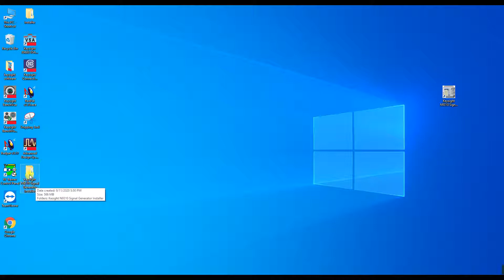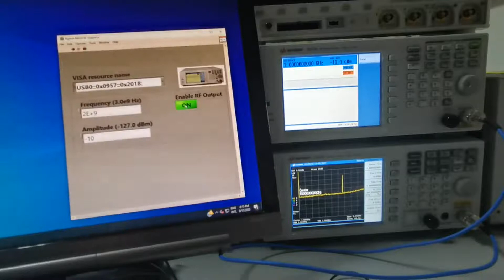Remote Keysight N9310 Signal Generator Using LabVIEW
Credit to UniMAP RF laboratory.

Create an installer for Remote Keysight N9310 Signal Generator  Using LabVIEW.